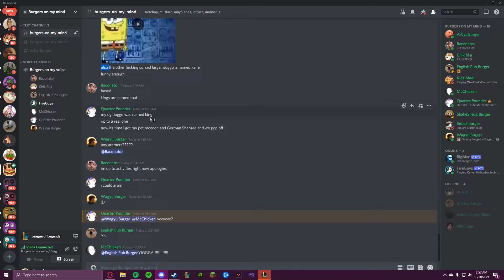Desktop 2021 10 30 02 31 47 22 Trim 3